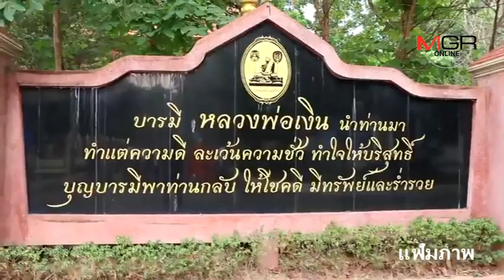ไกล่เกลี่ย 2 ฝ่ายตั้งตัวแทนเปิดกรุปิดห้องนับวัตถุมงคล“หลวงพ่อเงินวัดบางคลาน”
ไกล่เกลี่ย 2 ฝ่ายตั้งตัวแทนเปิดกรุปิดห้องนับวัตถุมงคล“หลวงพ่อเงินวัดบางคลาน” 27/08/2018